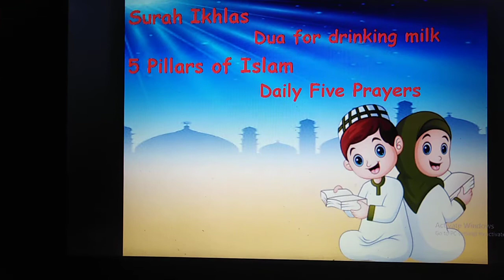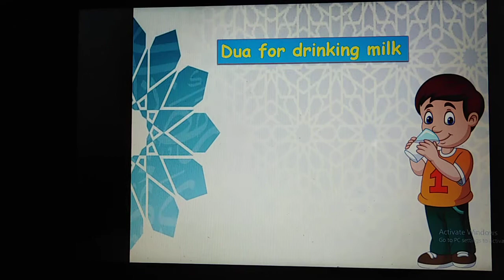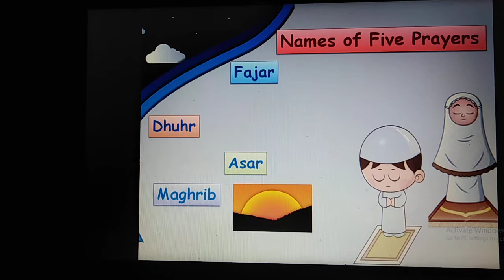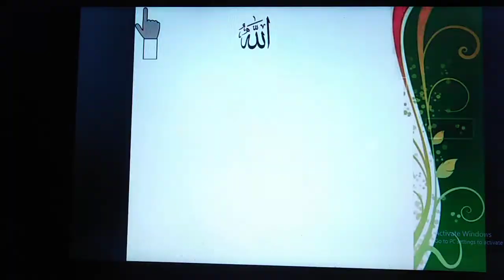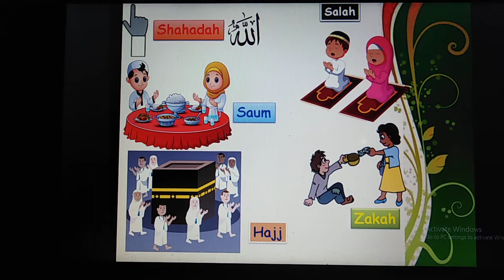Five pillars of islam| Surah ikhlas